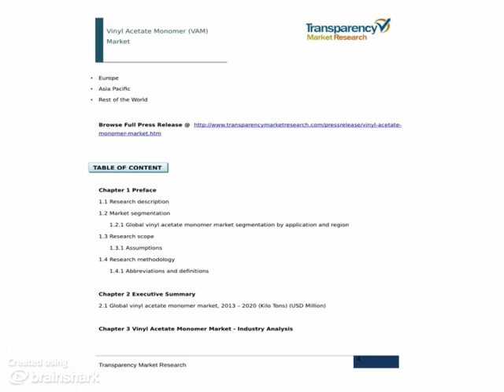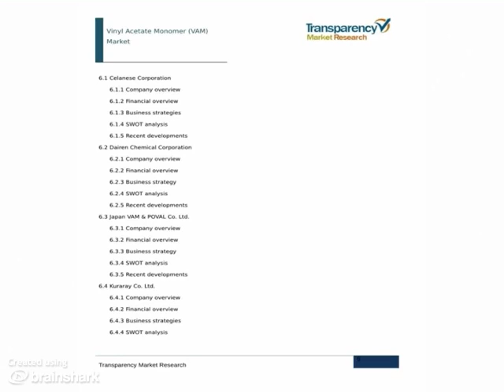Vinyl Acetate Monomer (VAM) Market - Global Industry Analysis Report, 2014 - 2020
- Transparency Market Research has published a new report titled “Vinyl Acetate Monomer (VAM) Market - Global Industry Analysis, Size, Share, Growth, Trends and Forecast, 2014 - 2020” According to the report, global market for vinyl acetate monomer was valued at USD 6.82 billion in 2013 and is anticipated to reach USD 9.26 billion in 2020, expanding at a CAGR of 4.5% between 2014 and 2020.